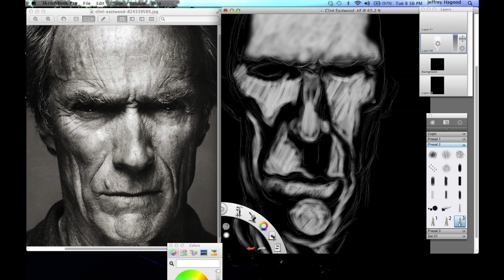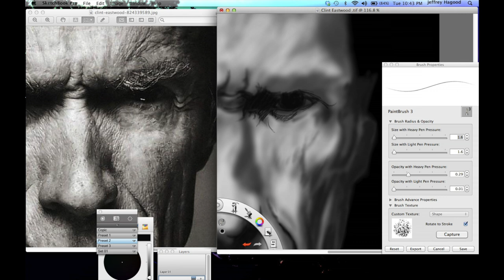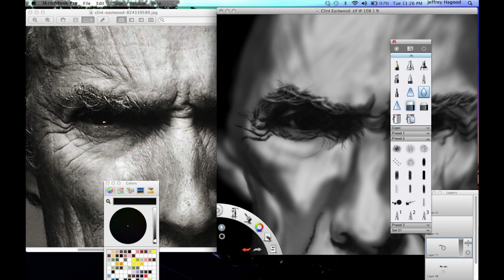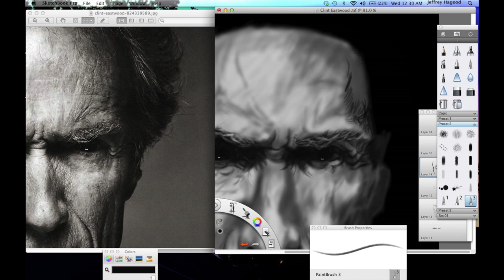Clint Eastwood Speed Painting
Jeff Hagood